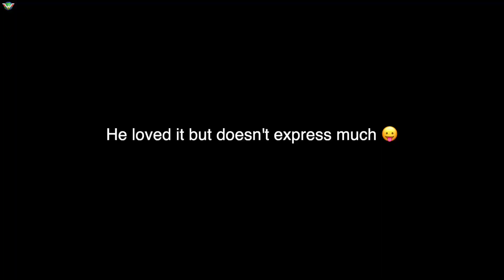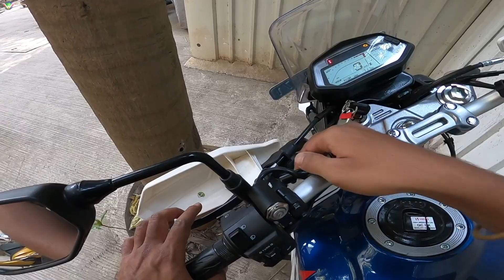Papa Ne Chalayi Xpulse 200 4V & Life Is Getting Back To Normal !!!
Blind Spot Mirrors
Black Spray Print
Oiling bottle
Dog/Cat Poop Collector

Buy the Car & Bike Care Stuff that i use using below links:
3M Car wash Shampoo
3M Combo pack (Shiner,Shampoo,Wax,Microfiber cloth)